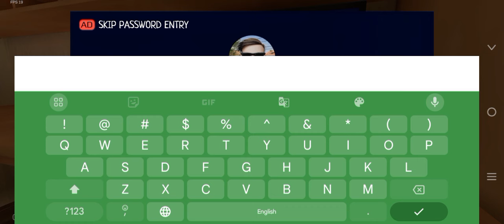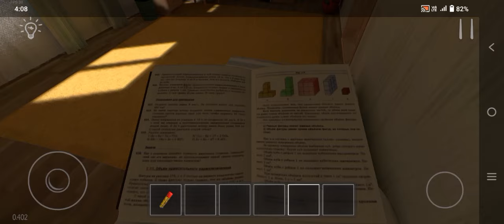💥 Rooftop Escape llSchool Boy Runaway lll Macpurkar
schoolboy runaway | rooftop escape

And it also gives me motivation to make more those type of videos.